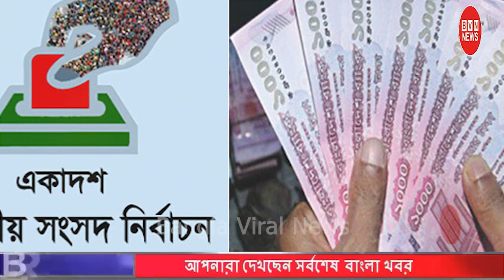আর রক্ষা নেই ! এবার কঠোর শাস্তির মুখে পড়তে যাচ্ছেন তারেক রহমান !! বিএনপিতে তোলপাড় শুরু !!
আমাদের চ্যানেলের ভিডিও গুলো বিভিন্ন অনলাইন নিউজ পোর্টাল, গুগল, ও অন্যান্য অনলাইন সোর্স থেকে নেওয়া। আমরা সঠিক সংবাদ আপানদের কাছে পৌঁছে দিতে এবং সব সংবাদের লিঙ্ক আমরা ভিডিও ডিস্ক্রিপশনে দিয়ে দেই।  এসব নিউজের সাথে সরাসরি আমাদের চ্যানেলের কোন সংশ্লিষটতা নেই। তারপরও আপনাদের কোন সংবাদের ব্যাপারে সন্দিহান থাকলে আমদের কমেন্ট করে জানান আমরা আপনার সকল কমেন্ট গুরুত্বের সাথে নিব এবং আপনার মূল্যবান কমেন্টের উত্তর দিব।

ভিডিওগুলো ভালো লাগলে লাইক শেয়ার এবং কমেন্ট করুন।